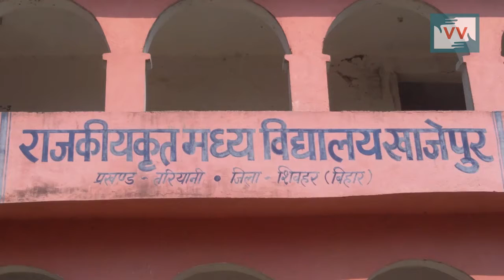Corruption on mane of Student ID proof in Khajepur, Bihar - Rita Reports for Indiaunheard